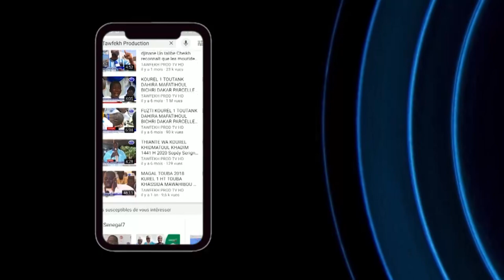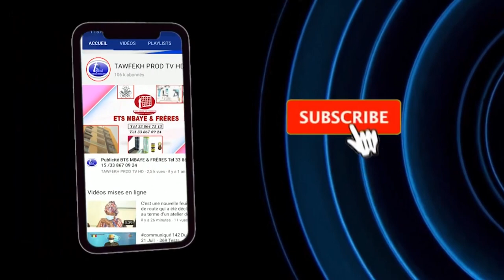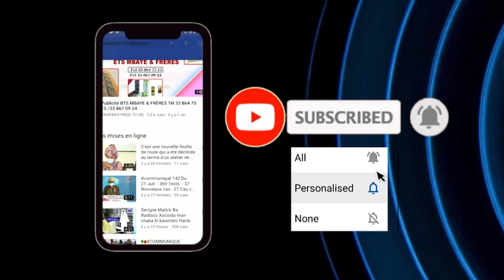Nianal Serigne Atou DIAGNE Responsable Moral de la Daara Hizbut Tarqiyyah Touba Bakhiyah